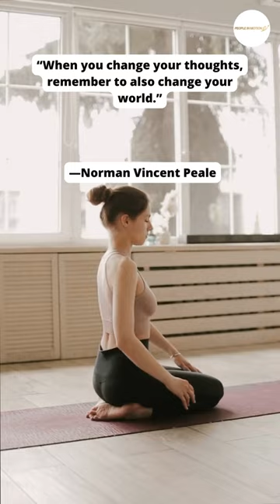Norman Vincent Peale